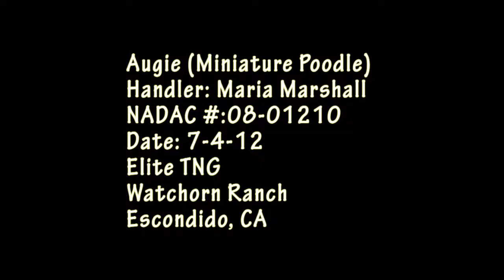Maria & Augie Elite TNG 7-4-12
Maria Marshall and Augie, Miniature Poodle, NADAC #08-01210, Proficient 12", run Elite Touch N Go at the NADAC VT Trial/Fun Run at Watchorn Ranch, Escondido,  7/4/2012